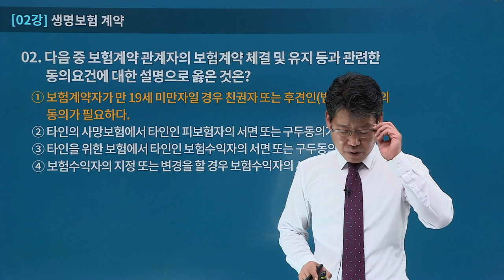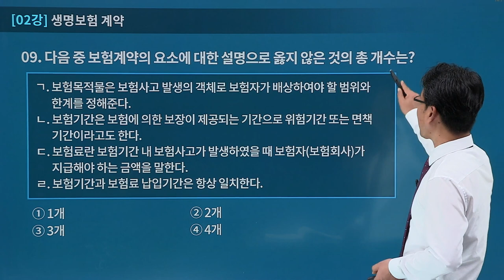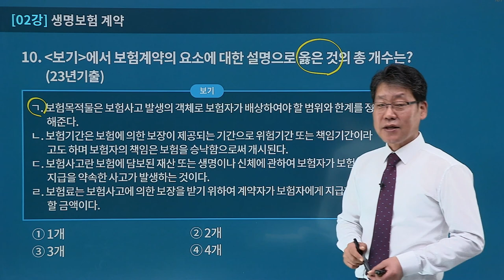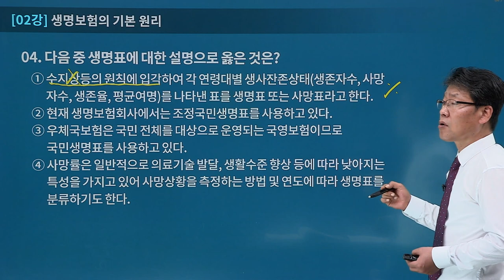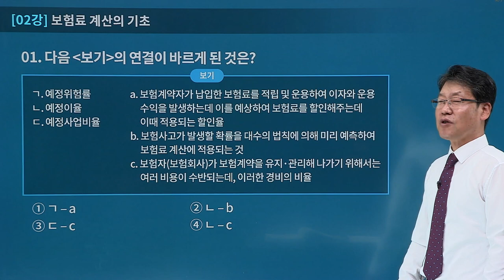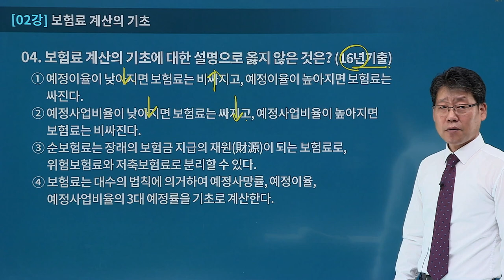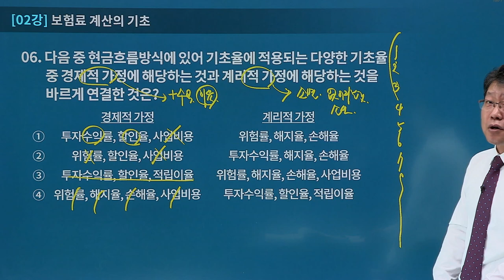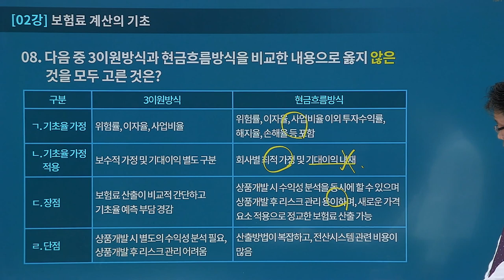[유상통] 김종희T 2024 보험일반 단원별 문제풀이 02강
🌈2024 보험일반 단원별(기출, 예상) 문제풀이란?!

챕터 별 중요 지문에 대한 정확한 이해와 기출문제,
출제 예상문제를 미리 파악할 수 있는 기본 과정을 돕습니다.
OX, 빈칸정리(기초다지기) 이후 2회독 효과와 핵심영역을 파악하실 수 있습니다.

1. 기출문제와 출제예상 문제를 통해 출제포인트 확인 및 대비
2. 기출문제와 출제예상문제의 중요 문장을 반복 정리
3. 함정지문을 파악하는 연습을 통해, 실전문제 풀이의 효율을 극대화
4. 핵심지문을 꼼꼼하게 정리하고 주요 출제포인트 단어의 의미를 정리

베태랑 보험 전문가! 김종희 선생님과 함께 '보험일반' 을 어렵지 않게,

📌수강 대상
 📌2024년 계리직을 준비하시는 모든 수험생! (초시생, 재시생 모두!)
 📌실전문제 풀이를 위한 중요 포인트 정리가 필요하신 분!

💡학습 방법
 💡기본, 심화, OX 빈칸 정리 강의 본 강좌를 통해 4회독 진행
 💡선행학습과 복습 등 반복학습으로 정리합니다.
 💡실전 문제에 대한 예방주사를 미리 경험합니다.
 💡시험문제에 출제될 수 있는 함정지문을 스스로 파악해 볼 수 있습니다.

16년 경력의 보험일반 전문 김종희 선생님과 함께
2024년 계리직 시험 '보험일반' 과목 만점에 도전해 보세요!